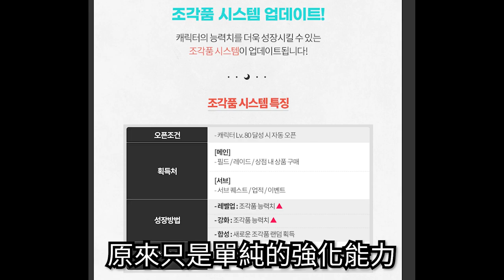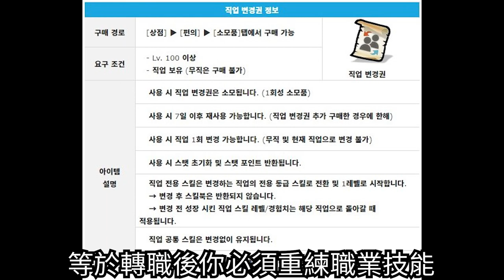外觀券 | 轉職券 | 新雕刻(符石)系統 | 新四屬地圖【Vinder】《달빛조각사/月光彫刻師/月光雕刻師》可以先了解的韓版更新 [PART1] | 韓版 BOOK 3.4更新情報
依據韓版官方更新資料撰寫，
如有理解錯誤請包涵。
部分細節會等韓版正式上線後再確認。

0:00 片頭
0:11 新的雕刻系統
0:34 新四屬地圖
0:51 角色外觀變更
1:28 系統介面更新
1:47 12月活動(後續再更新)
2:30 勸世良言